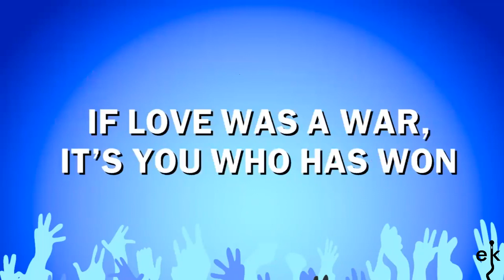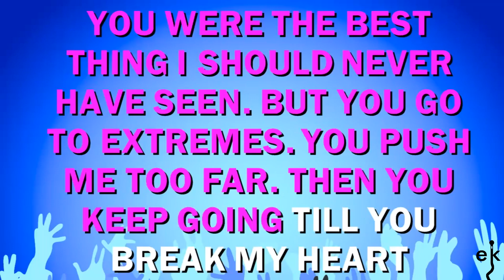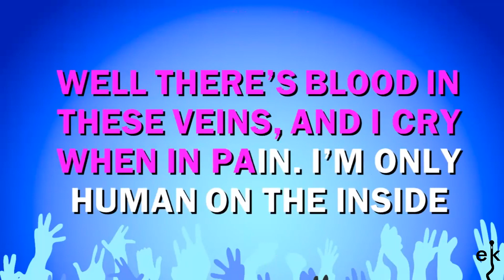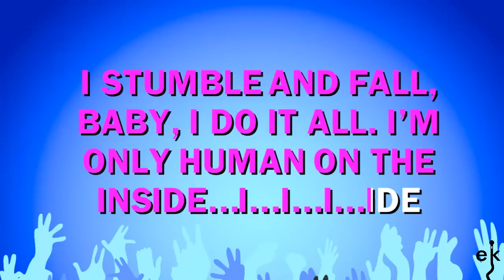Human - Pretenders (Karaoke Version)